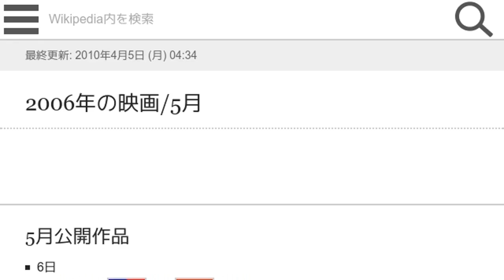「2006年の映画/5月」とは ウィキ動画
ウィキを動画で読む「2006年の映画/5月」のウィキ動画です。